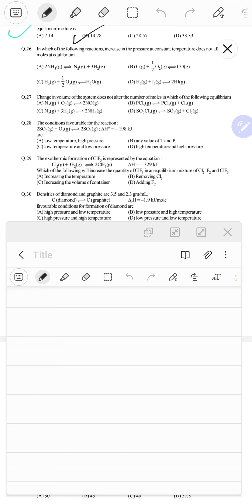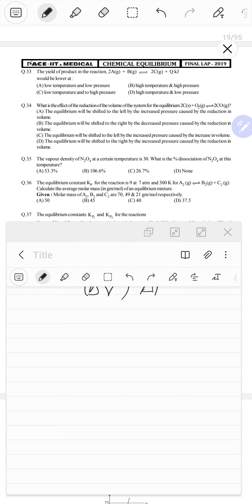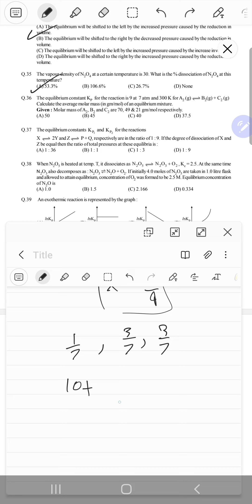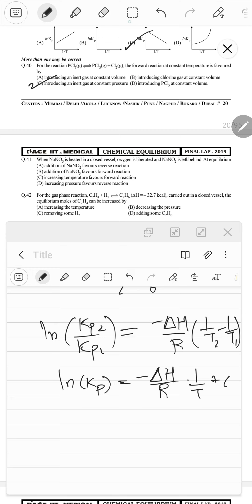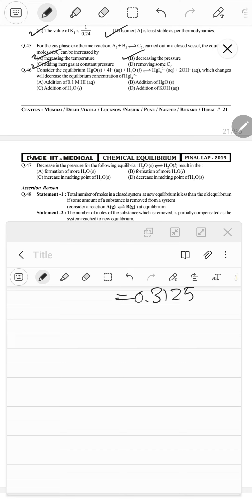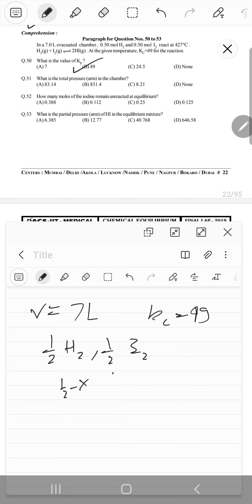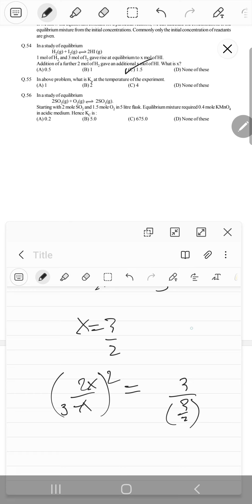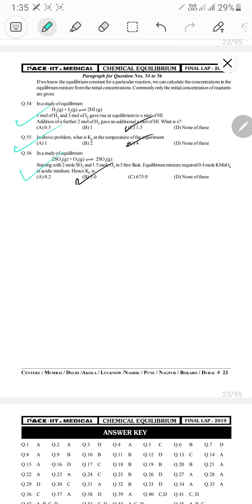Physical chemistry (5)